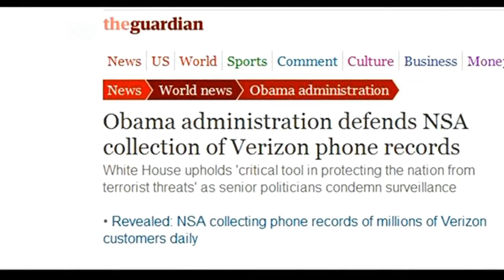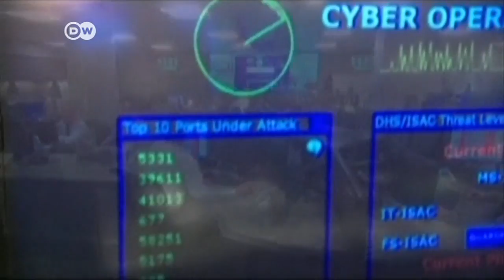USA spähen weltweit Internet-Nutzer aus | Journal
Prism heißt das Überwachungs-Programm des US-Geheimdiensts NSA. Dieser Cyber-Spion sammelt im Internet fleißig private Daten, z.B. E-Mails, Chats, Fotos, Videos. Betroffen sind offenbar nicht nur US-Bürger. Präsident Obama verteidigte das Programm als Maßnahme der Terrorbekämpfung.